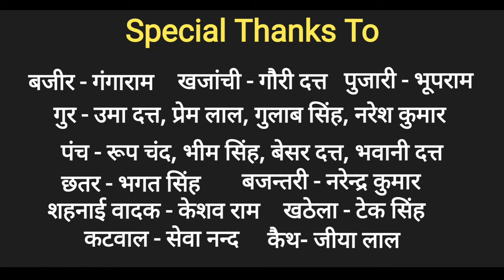म्हारे बाड़े देवा | जय बाड़ा देव जी की | Bimla Verma | Pahadi Bhajan | New Pahadi Song 2023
म्हारे बाड़े देवा | जय बाड़ा देव जी की | Bimla Verma | Prabhu Negi | New Pahadi Song 2023 | Himachali Song

वर्मा परिवार की तरफ से आपका चैनल बिमला वर्मा (अलसिंडि) में हार्दिक स्वागत है।

♪ Song :- Mahare Baade Deva
♪ Writer :-  Bimla Verma
♪ Singer :- Bimla Verma
♪ Composer :- Bimla Verma
♪ Course :- Saurav, Pankaj
♪ Written for :- Baada Dev
♪ Producer :- Manoj Kumar
♪ Label :- @Bimla_Verma_folk_singer
♪ Direction :- JK Verma, Kish Verma
♪ Camera :- Sony Alpha 7 ii
♪ Editor :- Kish Verma
♪ Editing Device :- Poco F4 Pro
♪ Edited in :- Poco F4 Pro

𝄞 Stream the Full Song Here ♪
  Facebook & YouTube Music

Video Topics :-

म्हारे बाड़े देवा
Mahare Baade deva
पहाड़ी गाना
Song for Himachali Devta
Baada dev ji song
Himachali Devta
म्हारे बाड़े देवा पहाड़ी सांग
Best pahari song 2023
New Pahari Naati
Pahadi Songs
Pahari Dance
Pahari Nati Dance Video
Pahari Nati non stop
Pahari song 2023
Pahari songs Himachal Pradesh
Dheeli nati 2023
Pahari Dance
Himachali Gaane
Himachali new song
Himachali Culture
Himachali Pahari Songs
Viral Pahari Song
Shadi pahari songs
Trending pahari song
Saraswati Kala Munch
Dhamaka 2023
Chaska Pahari naati
Pahari lok geet
Viral pahari naati

Other Songs You Might Like :-